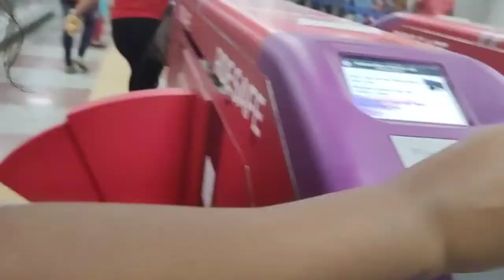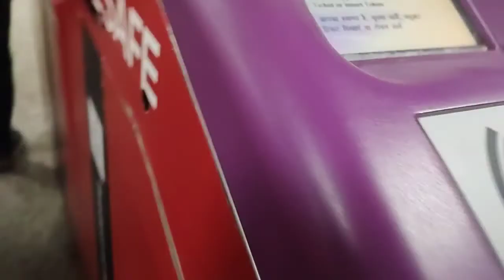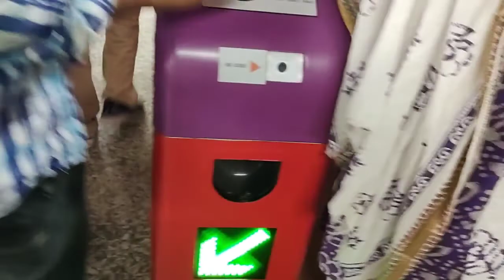Kolkata Chalaw Hoy Na | Santali Vlogger Latika | Santali Video